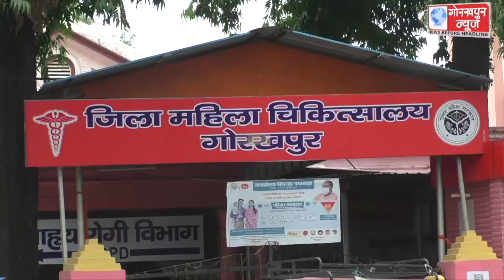राष्ट्रीय कृमि मुक्ति दिवस के अवसर पर सीएमओ ने आधा दर्जन बच्चों एवं एक किशोर को कृमि की दवा खिलाकर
राष्ट्रीय कृमि मुक्ति दिवस के अवसर पर सीएमओ ने आधा दर्जन बच्चों एवं एक किशोर को कृमि की दवा खिलाकर किया अभियान का शुभारंभ ,कहा,बच्चों को कुपोषण, खून की कमी समेत कई बीमारियों से बचाती है यह दवा